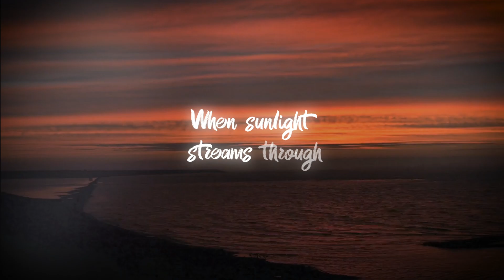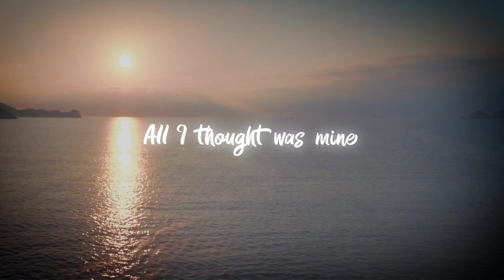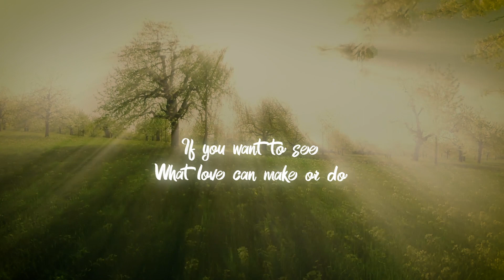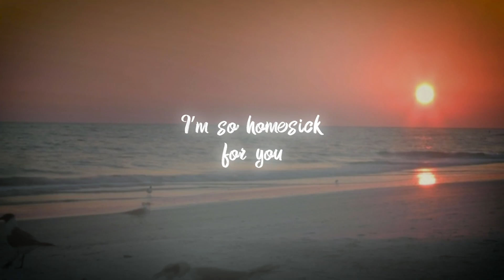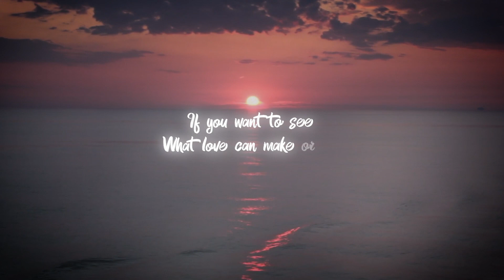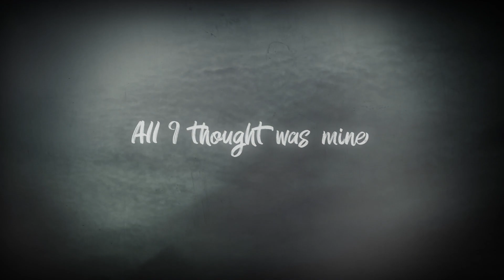ALL I THOUGHT WAS MINE music video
"All I Thought Was Mine" features Leela Ladnier on vocals. This song was inspired by the words of Rumi, and created by Lissa Coffey and David Vito Gregoli. It is on the new album "We Share the Moon: Inspired Love Songs" now streaming everywhere!